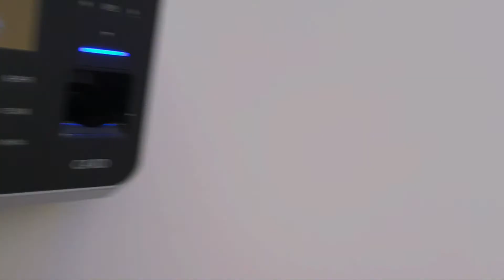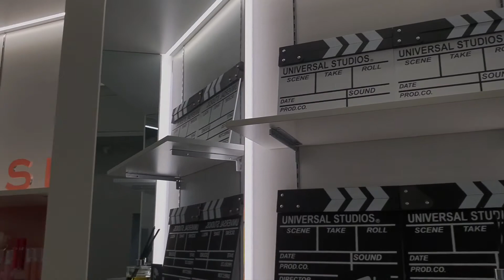네이버 홍대 파트너스퀘어 투어! 어떤 곳인지 구경 한 번 해볼까요^^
네이버 홍대 파트너스퀘어에 다녀왔습니다.

스튜디오, 편집실, 녹음실이 준비되어 있어서 예약 후 사용할 수 있습니다.

각종 소품도 있어서 컨셉에 맞게 대여해서 촬영할 수도 있어요.

소소한 이벤트도 있으니 참여해보는 것은 어떨까요^^